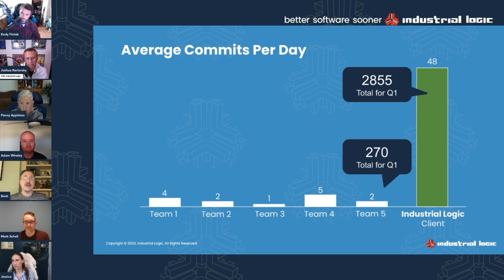IL on Commits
Micro-commits. Discovery trees. Remote ensemble development. Continuous demos.

Those are just a few of the ways in which Industrial Logic programs software.

Industrial Logic coach Kody Fintak hosted the event, while Joshua Kerievsky, Penny Appleton, Mark Schell, Brett Schuchert, Adam Whaley, and Jessica McCay were the speakers. Together, they possess decades of experience in coding and software engineering.

In this event, Kody and the team revealed some daily practices that Industrial Logic software developers use.

If you are interested in learning more about Industrial Logic, want to reach out for our services, or want to join our next public workshop, please visit IndustrialLogic.com.